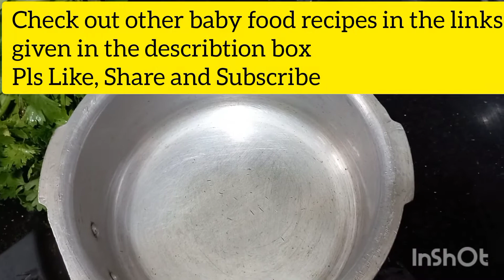how to give idli to babies/idli recipe for babies/idli for 11 month to kids/idli recipe/mutton soup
idli recipe